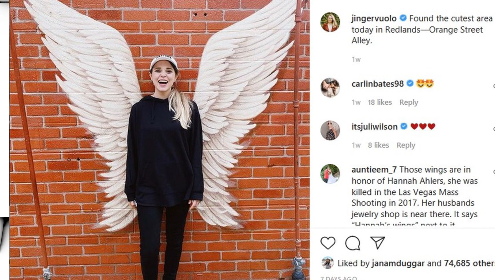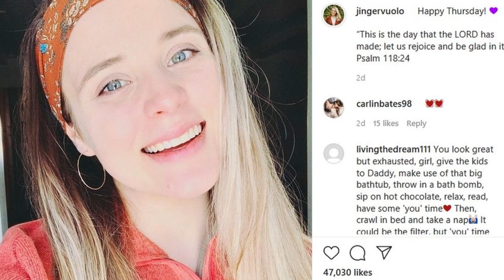Jinger Vuolo Breaks Her Silence About Those (Not So Duggar) Life Choices - TLC Counting On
This Duggar just posted a revealing Q&A about her looks, her parenting, her relationship with her sisters, and more. Go Jinger!  'Counting On' has stopped counting for now, and Jinger Duggar might be done with reality TV altogether! Fans of her famous fam know she's always been a little different, but they're still dying to hear what she's up to.    Unlike the rest of the family that posts sponsored content on the reg and shares every milestone with the fans, Jinger's started making different decisions about how much she wants to show the world, what she wants to wear, and how she chooses to live.    The fans have DEFINITELY noticed (and bugged her about it) so she finally explained things in her own words today:  It's been almost six months since Jinger and Jeremy (still together, don't worry) have posted any pics of their kids' faces online. The reason? Privacy, duh!    "The girls are doing great!" Jinger begins a response to someone asking why they never show them on socials. "Felicity is smitten by her little sister and Evy adores Felicity. You haven't seen much of them simply be"